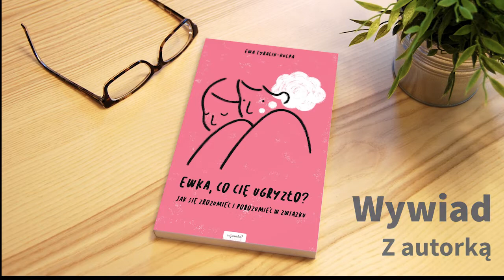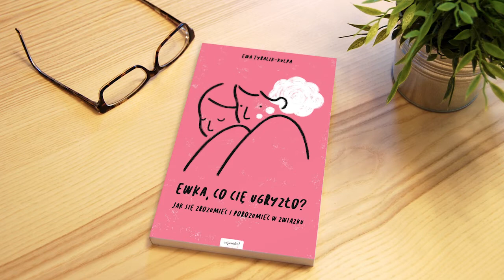Wywiad z Ewą Tyralik, autorką książki "Ewka, co cię ugryzło?"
O tym, jak W KOŃCU dogadać się z facetem, a także dlaczego faceci też uważają, że ciężko im się dogadać z partnerkami.
O tym, dla kogo jest ta książka.
I czy naprawdę można dogadać się z każdym?

Każdy ma w swoim otoczeniu kogoś, z kim naprawdę chce się dogadać. Dlaczego więc czasami, choć mamy tyle dobrych chęci, nie udaje nam się tego osiągnąć i czujemy, że rozmowy, zamiast zbliżać – oddalają nas od siebie?
Choć komunikacja jest tak ważną częścią naszego życia, nie zawsze komunikujemy się świadomie. Nasze porozumiewanie się z innymi zakłócają oczekiwania, uprzedzenia i przeszkody komunikacyjne, których nieraz nawet nie zauważamy. Ta książka dostarcza podpowiedzi, dlaczego czasami rozmowa nas zawodzi – i jak usunąć przeszkody, które stoją na drodze empatycznej komunikacji.
Co zrobić, by rozpoznać własny styl komunikowania się i zidentyfikować u innych osób mechanizmy, które działają na nas jak płachta na byka?
Jak sprawić, by rozmowy z ważnymi osobami miały więcej luzu, a zarazem bardziej zbliżały?
W jaki sposób się komunikować, by inni słyszeli dokładnie to, co chcemy im przekazać – i jak w wypowiedziach innych osób słyszeć to, co mówią, a nie własne oczekiwania?
Jak w zdrowy sposób wyrażać niezadowolenie, rozczarowanie i złość, nie zawstydzając i nie podcinając skrzydeł?
Jak komunikować się asertywnie, z poszanowaniem swoich potrzeb, ale bez przemocy i agresji?
Co zrobić, by nauczyć się słuchać innych uważnie i z empatią?
Ewa Tyralik-Kulpa, trenerka komunikacji opartej na empatii, proponuje praktyczne i sprawdzone narzędzia, które pomogą lepiej poznać siebie i innych. I po prostu się porozumieć. Nie tylko prowadzi czytelników przez teoretyczne porady, ale także, dzięki zawartym w książce ćwiczeniom, namawia do wprowadzenia zmian w swojej komunikacji tu i teraz.